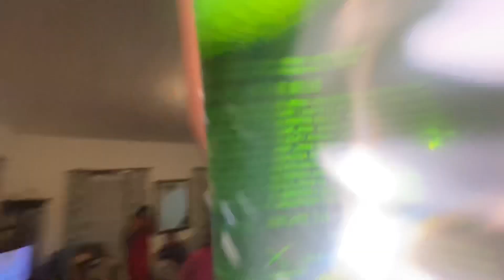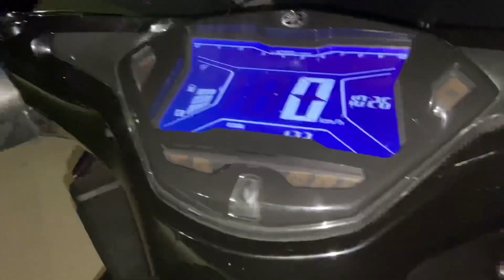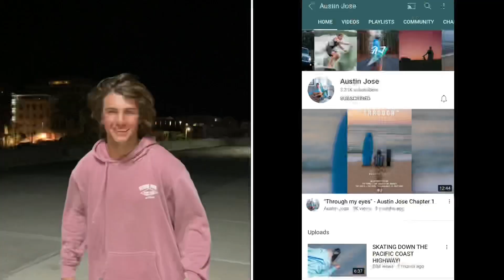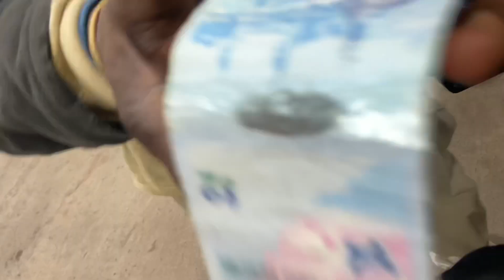HE ALMOST LOST HIS LIFE!🤯 *not clickbait*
Here’s another one to the channel.

It’s kinda hard to film stuff because my friends are getting boring and I am starting to become a homebody so ya enjoy!